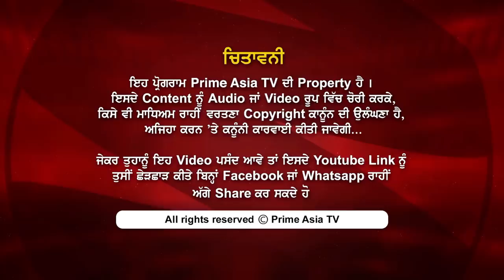Prime Focus (Episode 465)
Captain and Sidhu Have chosen Their Own paths!

Sacrilege Case: SIT submitted challan in Faridkot court.

AAP changed its candidate from the Fatehgarh Sahib Lok Sabha seat for the third time by announcing Shamsher Singh Dullo’s son Bandeep Singh Dullo as its fresh nominee.

Bhagwant Mann questioned on Harsimrat Badal Jagir Kaur and Kewal Dhillon assets.

ਬੇਅਦਬੀ ਕੇਸ: ਐਸ. ਆਈ. ਟੀ. ਨੇ ਫ਼ਰੀਦਕੋਟ ਅਦਾਲਤ ਵਿਚ ਪੇਸ਼ ਕੀਤਾ ਚਲਾਨ।

ਆਮ ਆਦਮੀ ਪਾਰਟੀ  ਨੇ ਫਤਿਹਗੜ੍ਹ ਸਾਹਿਬ ਤੋਂ ਬਦਲਿਆ ਆਪਣਾ ਉਮੀਦਵਾਰ।

ਭਗਵੰਤ ਮਾਨ ਨੇ ਚੁੱਕੇ ਵਿਰੋਧੀ ਪਾਰਟੀਆਂ ਦੇ ਅਹਿਮ ਨੇਤਾਵਾਂ ਦੀ ਜਾਇਦਾਦ 'ਤੇ ਸਵਾਲ।

24 hours Local Punjabi Channel

India
JIO TV